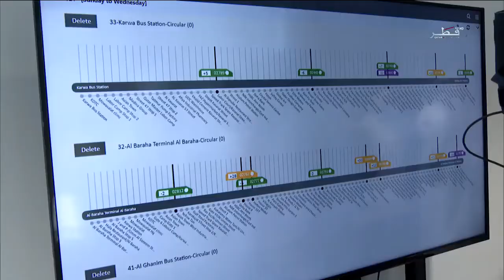تلفزيون قطر - المقابلة التلفزيونية مع سعادة السيد جاسم بن سيف السليطي وزير المواصلات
خلال مقابلة مع تلفزيون قطر أعلن سعادة السيد جاسم بن سيف السليطي وزير المواصلات أن هناك 800 حافلة كهربائية جديدة ستكون موجودة خلال فترة وجيزة وقبل كأس العالم 2022، لافتاً إلى أنه خلال عام 2023 سيمنع استيراد جميع السيارات التي لا تحتوي على محركات "يورو 5 إنجين" بالمواصفات الأوروبية، وذكر سعادته:أطلقنا العام الاستراتيجي للمركبات الكهربائية والشاحنات وسنراها قريباً على أرض الواقع.. كانت بطولة كأس العرب تجربة مهمة لنا لأننا شاركنا بما يقارب 200 حافلة في هذه التجربة بالطاقة الكهربائية لنقف على كفاءتها في العمل ولكننا أجرينا تجارب مسبقة ونعرف الكفاءة لكن التجربة كانت مقياس حقيقي لنا.. 200 باص تم ستخدامها.. وسنرى 800 أخرى أثناء هذه الفترة الوجيزة وستكون موجودة قبل كأس العالم، متابعاً: أطلقنا إستراتيجية السيارات الكهربائية، مواصفاتها، وقياساتها الصحيحة للتنسيق مع جميع الجهات المعنية سواء كان المرور أو المواصفات والمقاييس وإدخال أنظمة حديثة للاستعمالات الخاصة بها وكذلك اختيار نوعية الوقود الصديق للبيئة.
وتابع: هذه الإستراتيجية تحتوي على عدة أشياء، استراتيجية كهربائية وكذلك تحسين البيئة الموجودة في دولة قطر من السيارات العادية أو الباصات أوالشاحنات التي تعمل بالديزل تختار مواصفات أوروبية وهي "يورو 5 إنجين" المحركات التي تعمل برقم 5 وهي أعلى درجات بيئية وستطبق هذه المواصفات بشكل رئيسي في نهاية 2022 وسيُمنع الاستيراد في 2023 لجميع السيارات التي لا تحتوي على هذا النوع من المحركات، أما الآن سيتم استخدامها.. ولكن لا يُفسر كلامي أن منع استيراد هذه السيارات يعني أن الموجودة حالياً ستنتهي، بل سيتم تحسين مواصفاتها وتنتهي بفعل العُمر أو الزمن، أي أنه سيسمح باستخدامها إلى أن تنتهي بفعل العُمر أو الزمن. وقال: سنرى استراتيجية السيارات الكهربائية أكثر نضوجاً في 2022، مُبيّناً أنه سيتم تركيب الشاحنات الكهربائية في جميع شوارع قطر، وسوف يتم تركيب ما يقارب من 200 شاحن في الأماكن العامة وجميع الوزارات والأجهزة الحكومية.